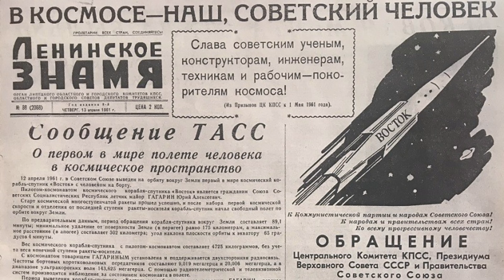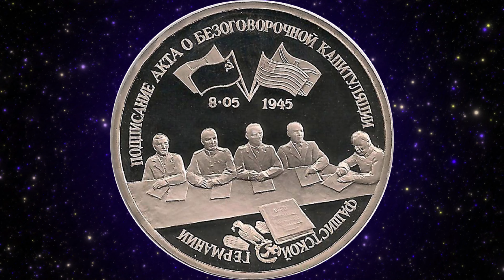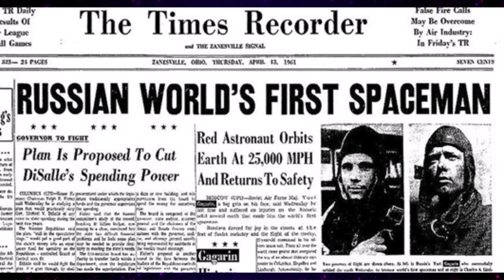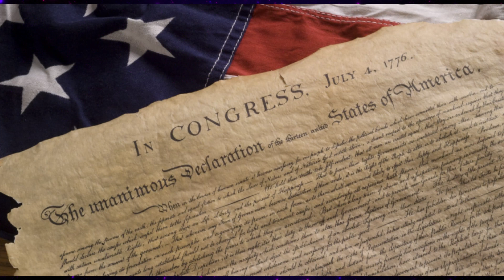Fateful events that changed the future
Fateful events that changed the future. A photograph is not just an image on paper or in electronic form. It is capable of capturing and preserving moments that become historical and unforgettable. In its essence, photography is a powerful means of communication that can convey emotions, inspire, and influence the world. However, there are certain photographs that transcend into significant and more impactful historical events.
Through the lens, photographers capture the fleeting and the eternal: a candid smile, the grandeur of nature, or a poignant moment that speaks volumes. Some images become iconic, representing an era or a movement, like the silent protest of 'Tank Man' or the joy of V-J Day in Times Square. Such photographs have not only documented history but also shaped public consciousness and become a part of our collective memory. They serve as a vivid reminder of where we have been and a beacon for where we are headed. This video showcases these indelible images that have, in their own right, turned photographers into chroniclers of time and architects of history.